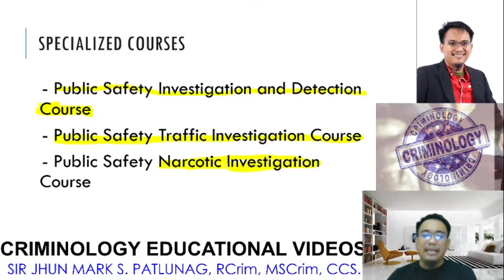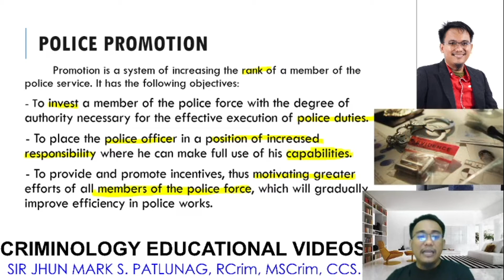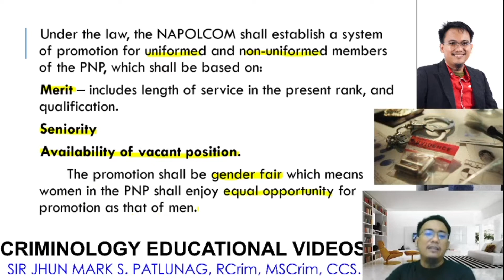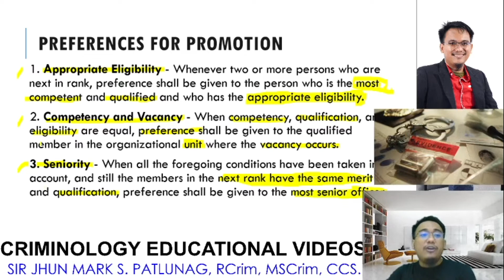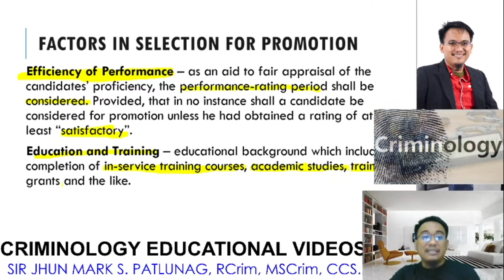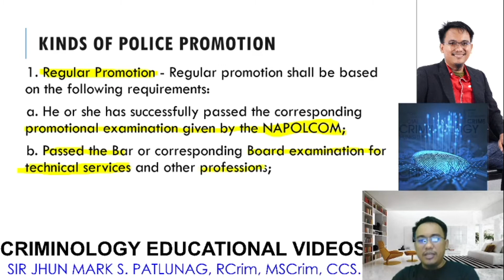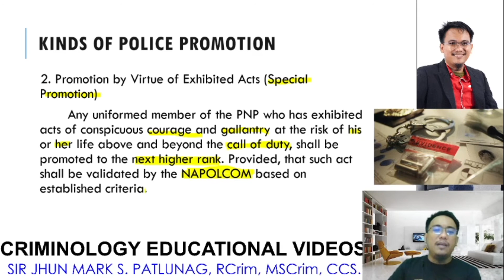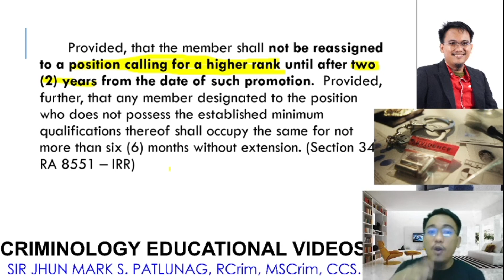Philippine National Police Promotion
Sir Marky lectures on Philippine National Police (PNP), It's Promotion